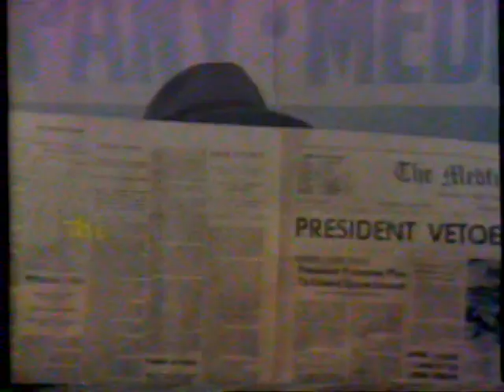9/17/1978 NBC Promos "Grandpa Goes to Washington" "The Shaggy D.A." "King Kong"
Rundown:
The Wonderful World of Disney with Voice Over
Little House on the Prairie
Grandpa Goes to Waashington
NBC The Big Event Intro
King Kong

These clips aired September 17th, 1978. They appeared after a broadcast of "The Wonderful World of Disney 25th Anniversary part 2" and "King Kong Part 2" on WDSU Channel 6.